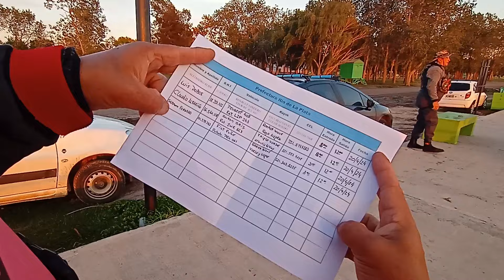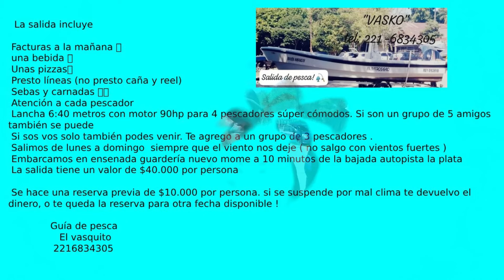PESCA EN KAYAK - PARADOR 6 - PESCA METAL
Sábado 20/04/21 estuvimos con los Kayak's en el Parador 6 de Ensenada junto a German, Luis y Murcy Capitan de Costa. Con viento del sector Norte a 14 km bastante movido, no pudimos dar con los Pejes. Modalidad Garete. Carnada utilizada: Mojarra viva, salada y filet.

Apoyo al Canal:  ALIAS:  PESCA.METAL